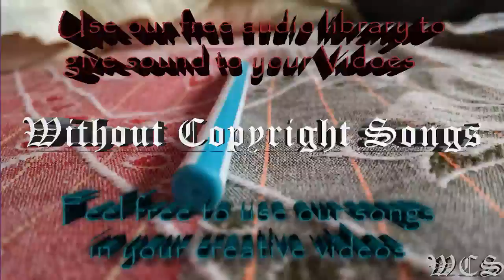Halvorsen Wouldn't Change It WCS Release